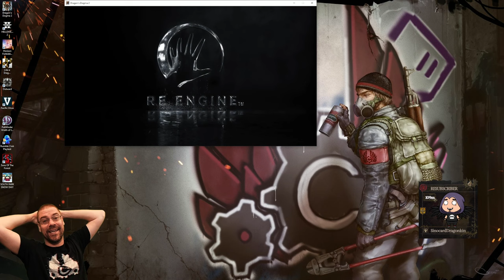CohhCarnage Plays Dragon's Dogma 2 - Part 97